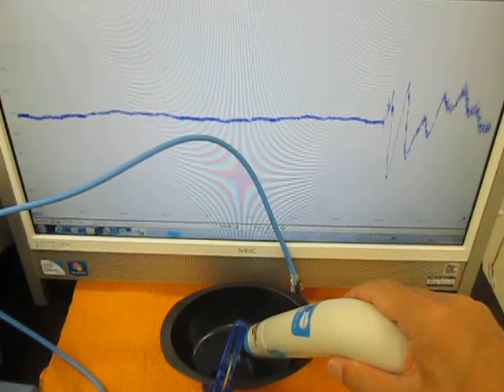‹樹脂・プラスチック›を利用した超音波技術